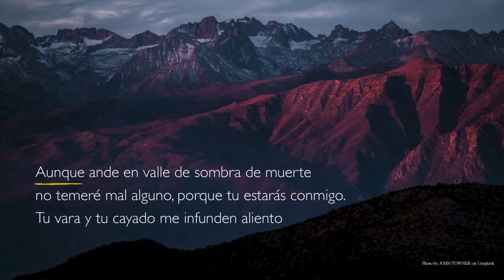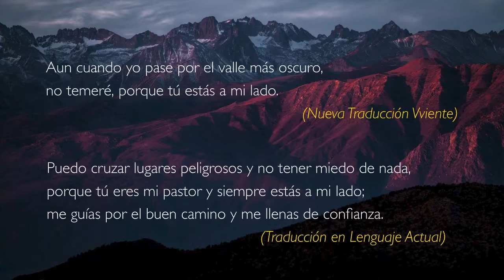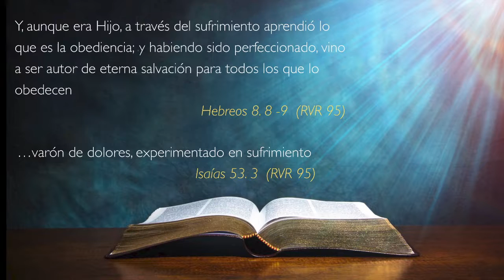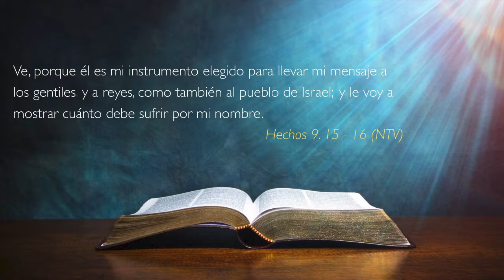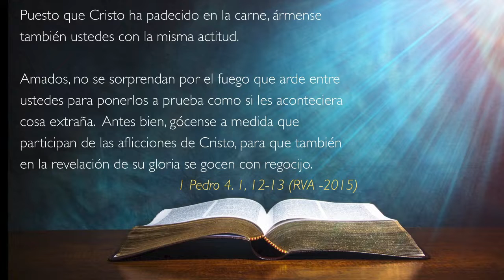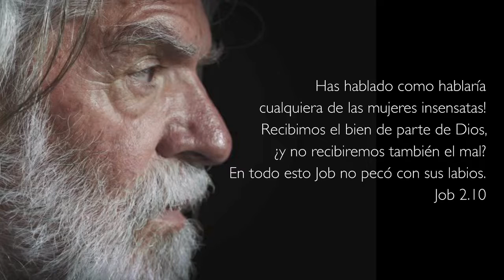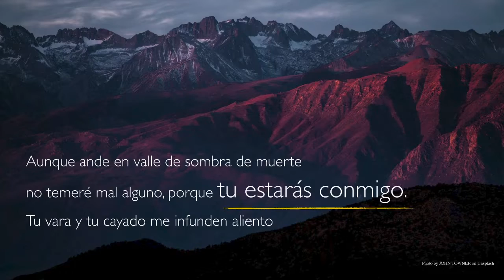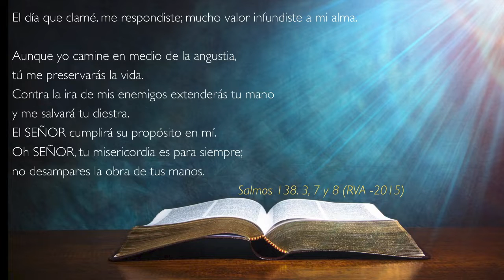El valle de sombra de muerte- Devocional- Día 4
El camino de las ovejas a veces está rodeado de precipicios, terrenos difíciles y animales salvajes. ¿Qué hace el pastor para acompañar a sus ovejas en tiempos de dificultad? Aprendamos juntos del Salmo 23.
Christopher Shaw es el director de Desarrollo Cristiano Internacional y director de la revista Apuntes pastorales. Cuenta con amplia experiencia en la formación de líderes, la que incluye diez años como profesor titular en el Instituto Bíblico de Buenos Aires, donde terminó su licenciatura en Teología.
Producido por la Sociedad Bíblica Argentina
Usado con permiso por Sociedades Bíblicas Unidas en Ecuador